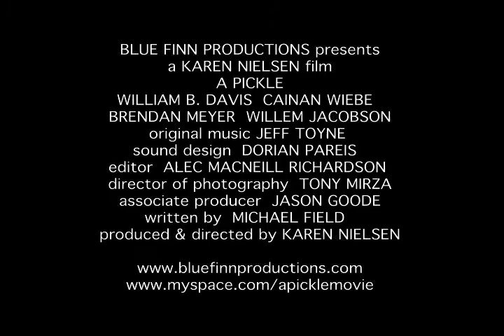A Pickle Trailer 208381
Trailer for the short film A Pickle where 11 year old Charlie follows a wayward baseball into an old house and finds Mack, an old man that time forgot. Together, they embark on a journey of friendship, which leads to the ultimate pickle for Charlie, who must find the strength to do whats right even if it leads to his own decline.